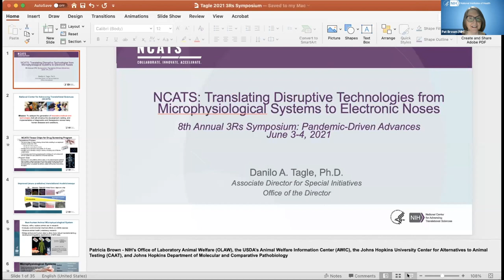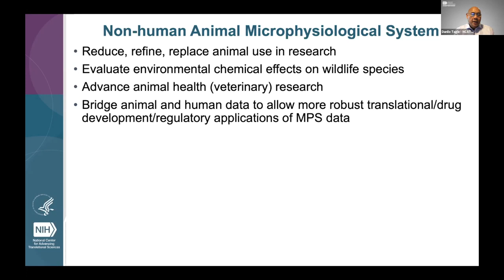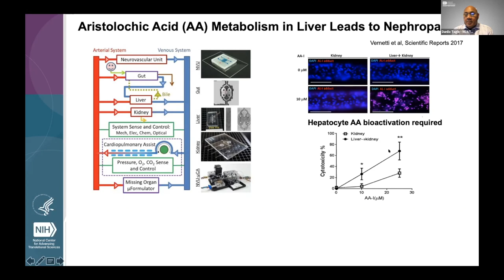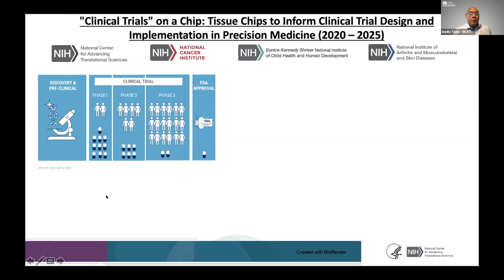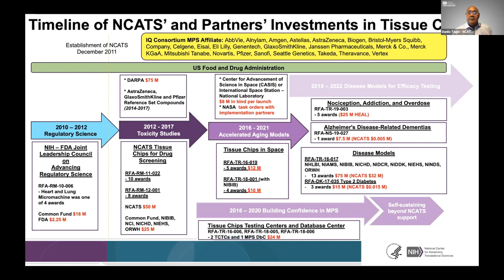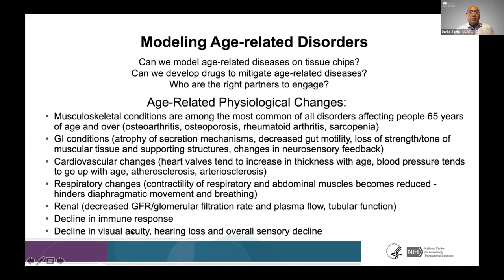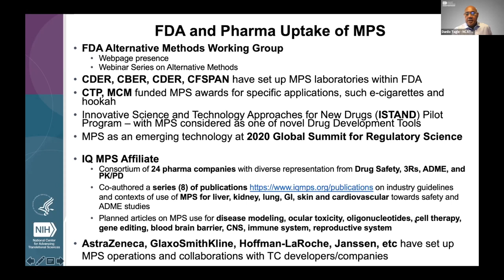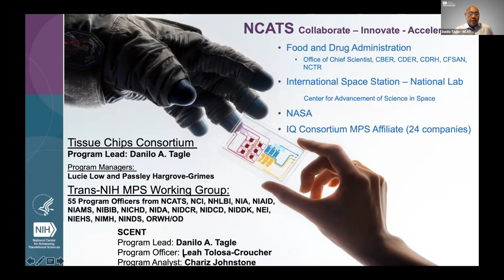NCATS: NIH: Translating Disruptive Technologies from Microphysiological Systems to Electronic Noses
Speaker: Danilo Tagle

Presented at the 8th Annual 3Rs Symposium: Pandemic-Driven Advances
co-hosted by the USDA Animal Welfare Information Center (AWIC), NIH Office of Laboratory Animal Welfare (OLAW), the Johns Hopkins Department of Molecular and Comparative Pathobiology, Johns Hopkins University School of Medicine, and the Johns Hopkins Center for Alternatives to Animal Testing (CAAT), was held online on June 3-4, 2021.